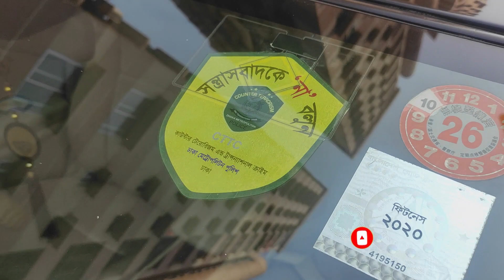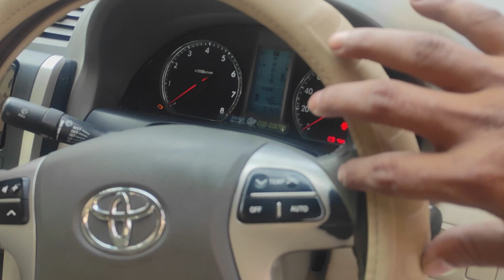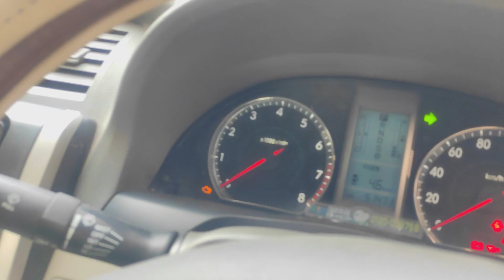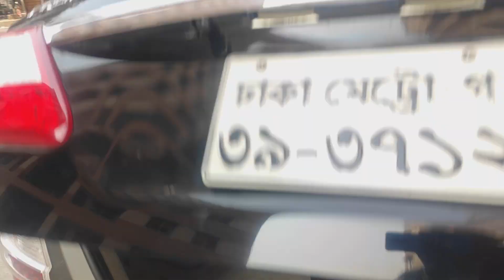Toyota Premio G Package Model 2012 বিক্রয় হবে | Used Car | Watch Now | December 2020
Welcome to Hellobd Vlogs.

🚘 Car Main Feature :🚘

Toyota Premio G Package Model 2012  For Sell
Manufacturer: Toyota
Model : Premio
Package : G package
Model Year:  2012
Registration : 2015.
Serial :  39
Mileage : 51,000
Engine capacity : 1500 CC
Transmission : Automatic
Exterior Color :  Black.
Interior Color :  Beiege.
Fuel System : Octane Drive.

🚘 Additional Car Info:🚘

# First Party Ownership.
# 6 Airbags, Projection Headlight, Push Start.
# Key Start, Beige Color Interior, C.C- 1500
# Power Steering,
# All Option Auto, 6 Air Bags, Power Steering, Ri-tack Mirror.
# Optical Miter, Headrest. Central lock.
# Interior fresh.. No Accident History,
# Fresh. Millage + Alloy New Tyre,
# All Papers update.
# Front glass n Beck glass original. Ice cool Ac,
# Engine Sound Smooth.
# Head Light & Beck light original.

💁‍♂️ Showroom Facilities:💁‍♂️

# Exchange Facilities,
# 100% paper guarantee,
# Assists in ownership,
# Every year's papers update facilities.
# Instant Solution. ( Car Related )
# Six Month Servicing,
# Endorsement,
# Facility to buy and sell a car
# There is a chance to check the engine, body anywhere.

💁‍♂️ Showroom Details: 💁‍♂️

নতুন অথবা পুরাতন সকল ধরনের গাড়ি ক্রয়, বিক্রয় অথবা এক্সচেঞ্জ জন্য আমাদের সাথে যোগাযোগ করুন । আমাদের গাড়ি কেনার জন্য অথবা গাড়ির ব্যপারে বিস্তারিত জানতে সরাসরি যোগাযোগ করুন ।

Phone :
Anwar Hossain Rohan - 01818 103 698
Anwar Hossain Rohan  - 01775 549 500

💁‍♂️ Video Provider Details:  💁‍♂️

আপনাদের প্রতিষ্ঠানের কোন ভিডিও করাতে চাইলে যোগাযোগ করুন-

Phone -
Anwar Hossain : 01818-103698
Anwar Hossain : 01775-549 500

নতুন অথবা পুরাতন গাড়ী ক্রয় অথবা বিক্রয়ের জন্য ভিসিট করুন।